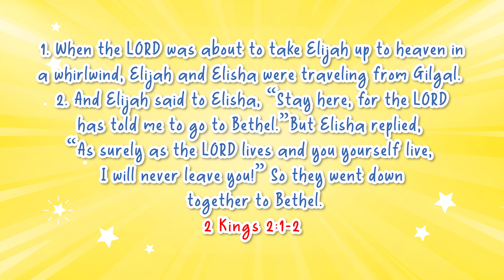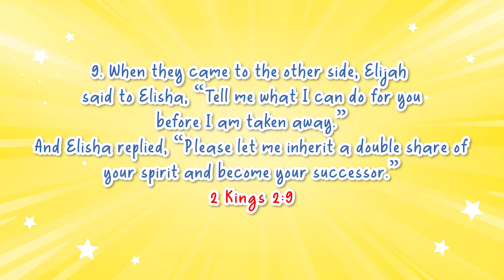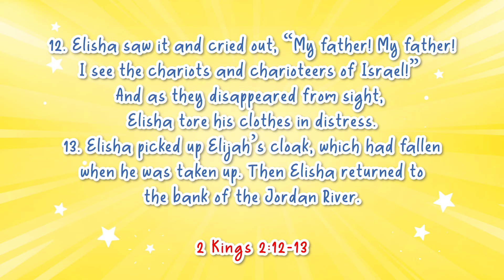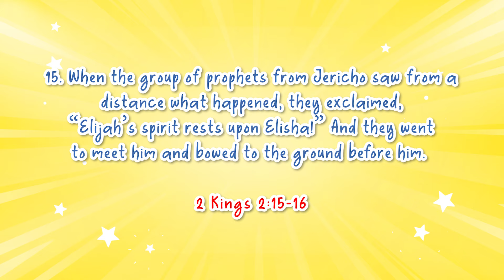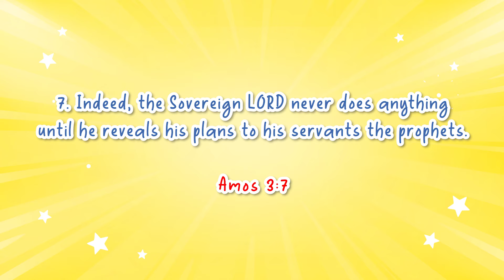Daystar Junior Church | Ages 5 - 9 | 9th June, 2024